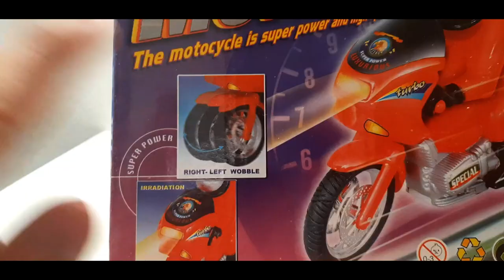Red Toy Motorcycle Unboxing | Toy Unbox Toys